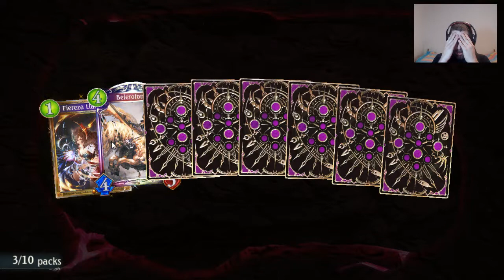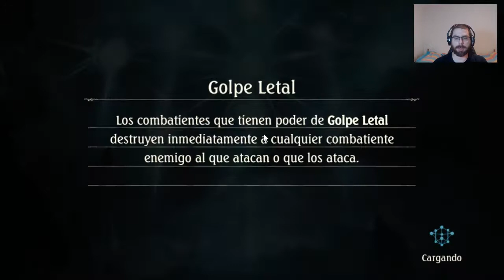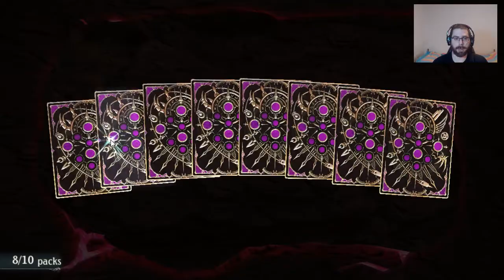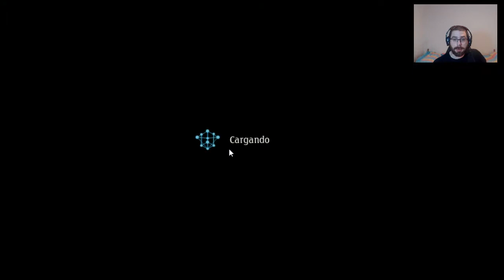Mis 79 sobres buscando a Filene en la mini-mini expansión | Shadowverse en Español